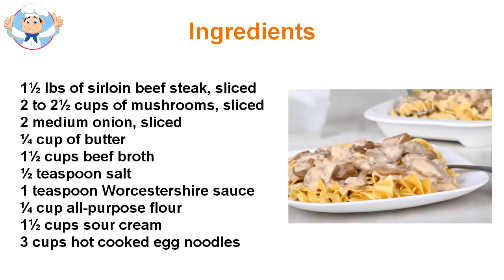Beef stroganoff recipe easy sour cream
Meat is one of the types of meat used widely in different countries worldwide. It is very tender and tasty that can be used to make stock, soups, vegetable dishes and taste. You can spice up the dull and boring and do better. One of these recipes is Stroganoff. Beef Stroganoff is a Russian recipe that originated in 19th century In Russia, beef is a staple. So they use it for its cuisine. You may wonder why it is called beef stroganoff. Some explanations states that he was the Stroganov Russia, Alexander Grigorievich Stroganoff of Odessa or perhaps Count Pavel Stroganoff. But no matter where it comes beef stroganoff important thing is that the name is one of the most valuable Russian recipes that have been adopted by various countries for its creamy taste and flavor of meat. In 1861, the cookbook Govyadina po-Stroganovsky published the first beef stroganoff recipe to call with mustard. Beef stroganoff is a recipe that includes beef strips will not strengthen as we know it today. This old beef stroganoff recipe does not include mushrooms and onions as well. It is simply the meat creamy sour cream. In 1912, he is a new recipe and it has onions, tomato paste and served with potato sticks. Using strips of meat cuts rather than won by Larousse Gastronomique in 1938. And finally reached the New World in 1950. During World War II, beef stroganoff has already reached China and served in many top hotels and restaurants range. This is also the time when the Chinese have created their own version of the plate that do not add sour cream, but up on rice. In the UK, use a creamy sauce of white wine to complement the flavor of the meat instead of the original sour cream.